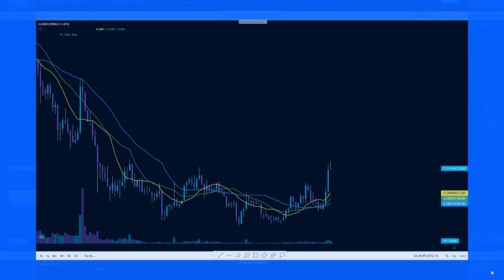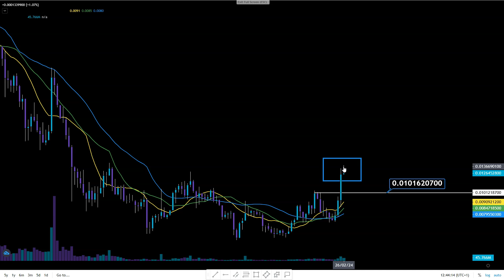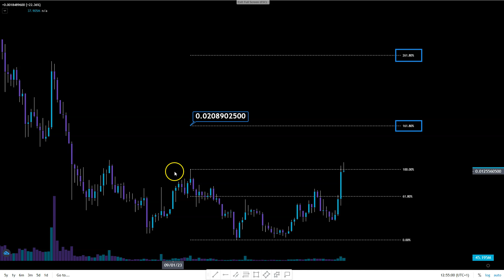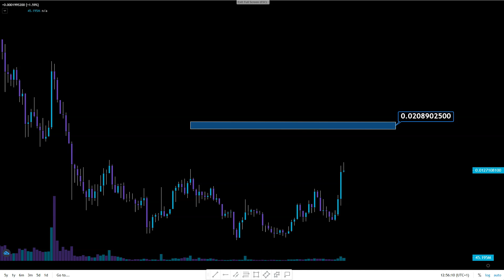DigiByte Holders Must Know Whats Coming In 2024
Crypto technical analysis today on DGB. Thank you for being a part of it.

Where to store your coins and tokens? Click the link below and get your own extra secure Ellipal Titan cold wallet. And if you want 5 USD OFF just enter the coupon below before payment.

Due to the growing number of requests for analysis of your favourite cryptos, a word of advice from yours truly. You want your coin to be covered in the next video and so does the next guy. And I love doing it for you! Honestly. But not everyone can get served at once and therefore I go with my own schedule of those requests. Solution? Tip the dinosaur. Cryptocurrency addresses are below. Show me some support so that I have a reason to put exactly your coin in the next video. Otherwise let`s just go with the flow of your requests :) Hope we understand each other.

BTC: bc1qwedzxyl8ylqtrwyugsc3lptfdwypkng5u66qk6
ETH: 0x9f6D53406067bFc5F5DeEe554AbE5F45A836403e
LTC: ltc1qdkulug2ujm5a08mrn0hhd6ml52667jz5u7g59m
XRP: rKtDcwSNTbSJnHhb5CJ9i9rLyUMuU1YUM4
USDC: 0x9f6D53406067bFc5F5DeEe554AbE5F45A836403e